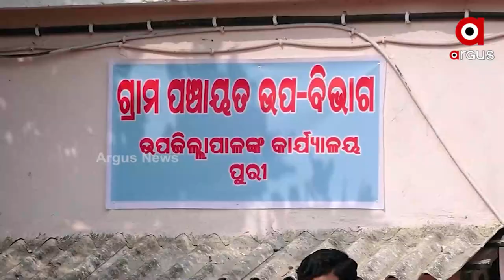ଞ୍ଚାୟତ ଫାଇଟରେ କାହା ପଲ୍ଲା ରହିବ ଭାରି ?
ପଞ୍ଚାୟତ ଫାଇଟ ପାଇଁ କାଉଣ୍ଟଡାଉନ । ଆଜିଠୁ ଆରମ୍ଭ ହୋଇଛି ନାମାଙ୍କନ ପତ୍ର ଦାଖଲ । ପ୍ରଥମ ଦିନରେ 8 ହଜାର 732 ଜଣ ଦାଖଲ କରିଛନ୍ତି ପ୍ରାର୍ଥୀପତ୍ର । ଗୋଟିଏ ପଟେ ସଂଖ୍ୟା ଗରିଷ୍ଠତା କଥା କହୁଛି ଶାସକ ଦଳ । ସେପଟେ ପଟ୍ଟ ପରିବର୍ତ୍ତନର ଆହ୍ବାନ ଦେଲେ ବିରୋଧୀ ।